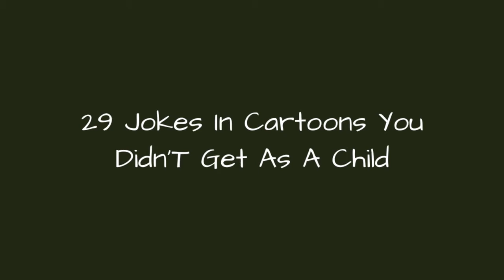29 Jokes In Cartoons You Didn'T Get As A Child ➊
Do you ever go back and watch cartoons that you liked as a kid, only to discover a subtext or inappropriate moment you didn't understand when you were knee high to a grasshopper? Are you just now getting jokes your older siblings laughed at in your favorite show? If not, then get ready to have your mind blown by this list of pop culture moments and adult jokes in kid's shows that you didn't catch when you were growing up.
A lot of the best cartoons of the '90s are actually full of adult humor. We're not talking about the Powerpuff Girls referencing The Big Lebowski or Freakazoid quoting an Ed Wood film (although both of those super weird and totally '90s things definitely happened). This list covers the stuff you can't believe animators and writers were able to get on the air.
This list is certain to make you go back and binge-watch all the cartoons you loved as a kid to see what pop culture references you wouldn't have thought twice about when you were growing up. Vote for thereferences and jokes in kids shows that surprised you the most!
Photo: Looney Tunes/Warner Bros. more
0:00 - Intro
0:00:08 - Have Some Pie
0:00:15 - Cutting The Cord
0:00:22 - Rocko's Second Job
0:00:29 - Cause And Effect
0:00:36 - A Special Ride
0:00:43 - The Flash's Love Life
0:00:50 - The Doctor Is In
0:00:57 - A Rude Message
0:01:04 - Dexter's New Assistant
0:01:11 - Offering A Ride
0:01:18 - Some Light Reading
0:01:25 - Edd's Reminder